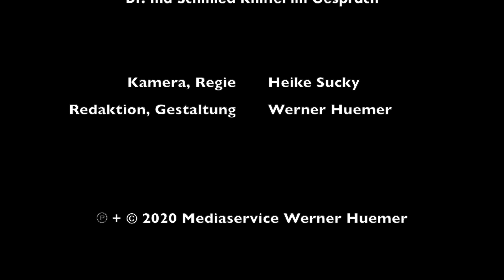„Die Haltung der Wissenschaft gegenüber NTE hat sich verändert!“ | Ina Schmied Knittel im Gespräch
Dr. Ina Schmied Knittel (Institut für Grenzgebiete der Psychologie und Psychohygiene, Freiburg) führte eine der ersten soziologischen Studien zu Nahtoderfahrungen in Ost- und Westdeutschland durch. Die Ergebnisse sind heute immer noch relevant.

Im Gespräch schildert sie die wichtigsten Erkenntnisse aus dieser Studie, darunter den Einfluss der religiösen Orientierung des Menschen auf Todesnähe-Erfahrungen.

Kontowortlaut: Thanatos – Verein
IBAN: AT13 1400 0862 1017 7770
BIC: BAWAATWW